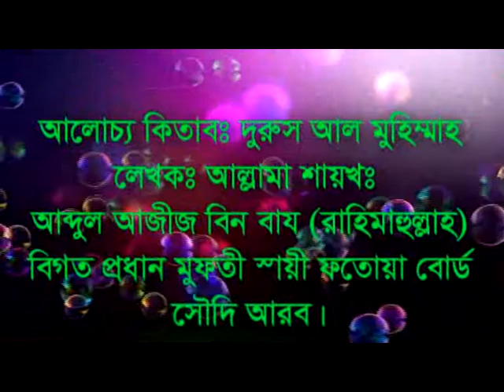মৃত বাক্তির কাফন ও জানাজা পর্ব-০১ Mrito Bektir Kafon Dafon o Janaza Part-01 By sheikh motiur Rahman